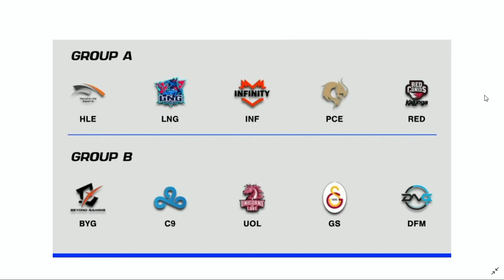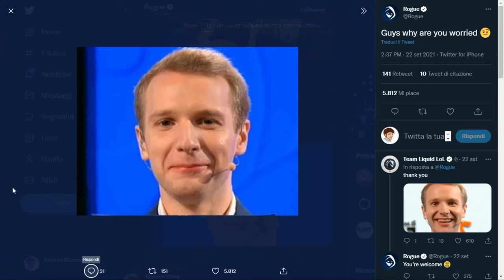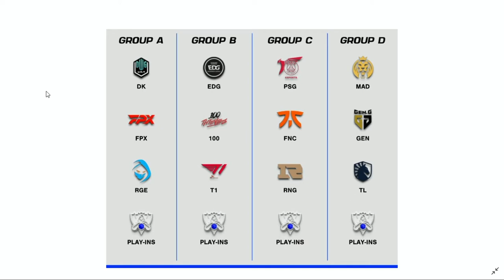STUDIO LEAGUE - S2 Episodio 1 - KARMINE CORPS nella STORIA - con DEUGEMO, REVILVAGE, VISCHIO e SOTZE